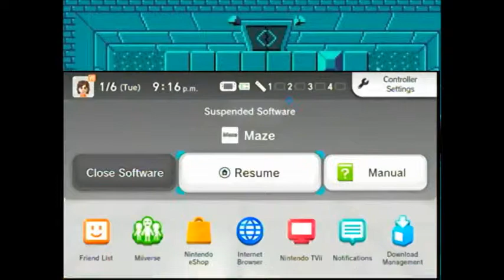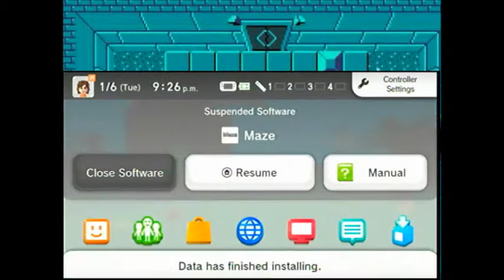Maze, Episode 15, BACK TO THE LETTER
Well things took a turn for THE LETTER!!